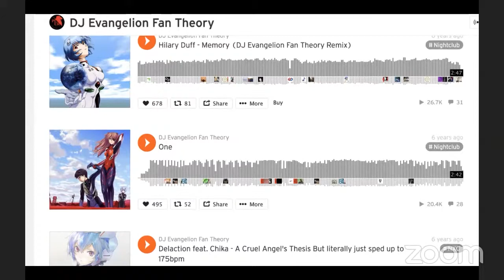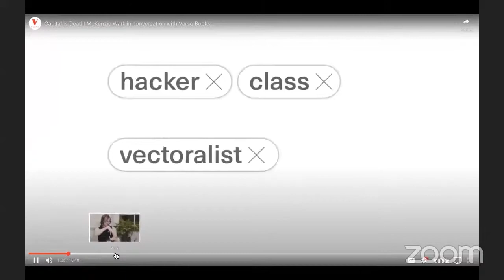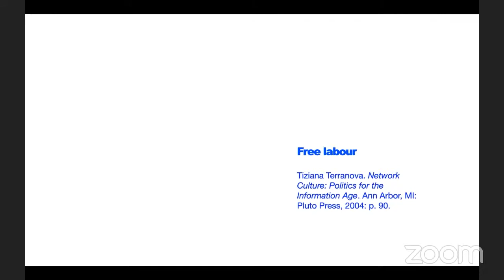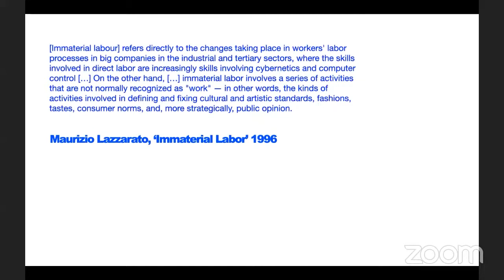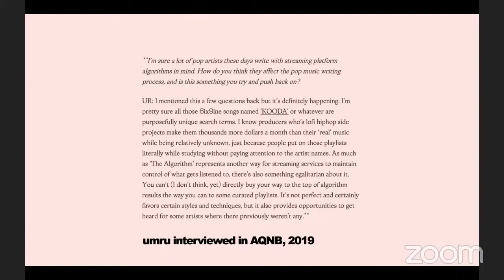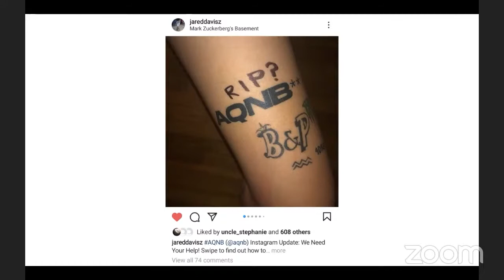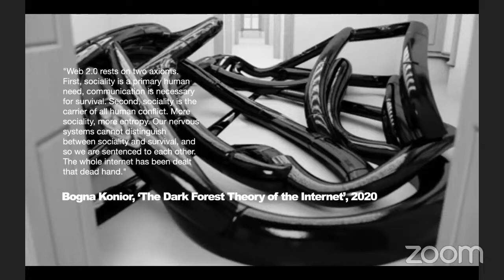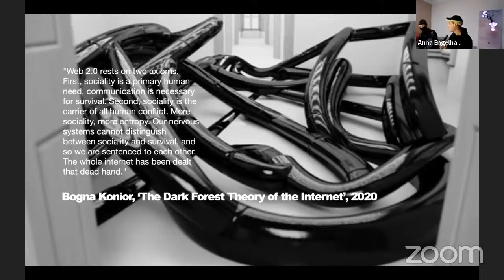Invisible Interventions & Extractive Platforms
Jared Davis (AQNB) discusses the social web of music subcultures and artistic production

In this workshop, writer and curator Jared Davis will invite participants to reflect on how the social web has shaped music subcultures and artistic production. He will connect recent thinking around digital labour and music distribution with his experiences as associate editor of art and music platform AQNB. These topics will be examined with reference to artists that are engaging with self-reflexiveness around digital platforms, as well as some of the ways in which the changing landscape of social platforms has shaped and affected AQNB editorially.

About the speaker: Jared Davis is a writer and curator based in London. He is Associate Editor of AQNB and co-host of the editorial platform’s Artist Statement podcast. Events curated by Jared include Paranormal Storytime (2020) featuring Elvia Wilk, Swan Meat, Tianzhuo Chen and Wang Newone; Hyperobjectivity (2020) featuring Ewa Awe for 3hd Festival; along with past projects presented in partnership with Färgfabriken, Stockholm, the Iziko South African National Gallery, Cape Town, and the Melbourne International Arts Festival.

This workshop is a part of the public program for 'The Green Room', a two-person exhibition with artworks by Anna Engelhardt and Bahar Noorizadeh. Guest curated by Reem Shadid at V.O Curations 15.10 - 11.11.